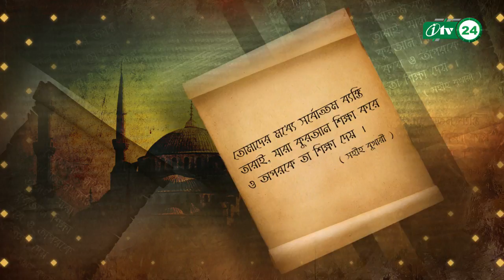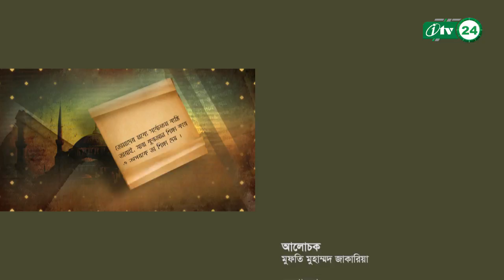Hadiser Alo By Mufty Muhammad Zakaria 06